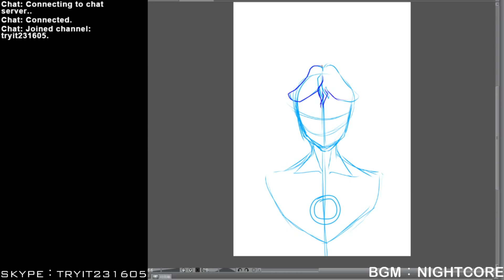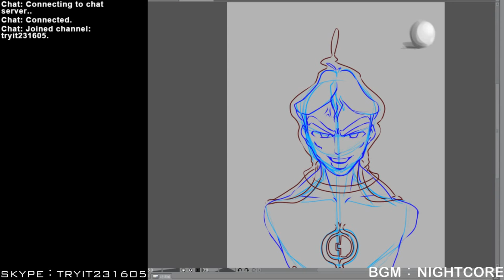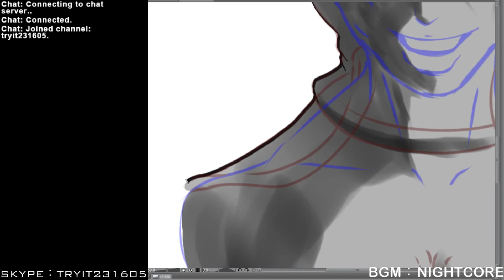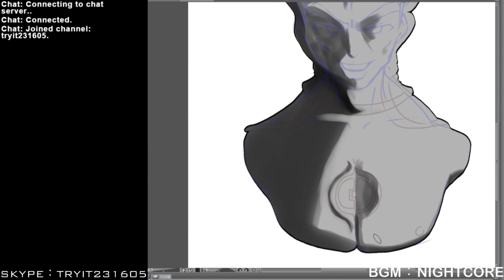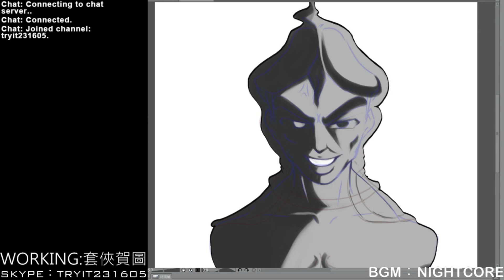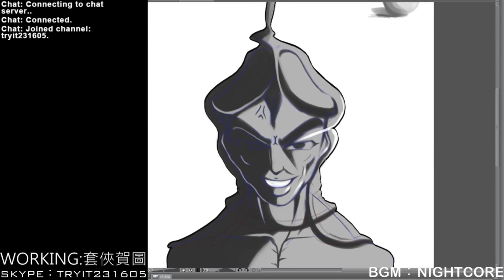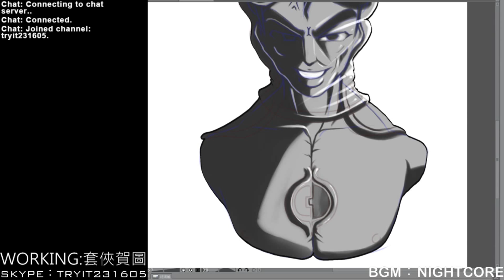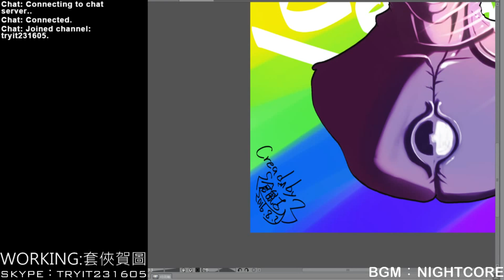倉鼠繪圖：南方大表哥之套俠六周年賀圖!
南方大表哥之套俠六周年賀圖!

大家好啊XD
這次是給朋友南方大表哥的圖
其專頁"別碰他!他是我的大表哥!

還請多指教唷XD
我是倉鼠吉!
SKYPE：tryit231605
有需要合作可以透過SKYPE聯絡!